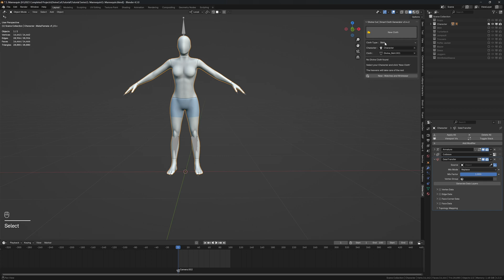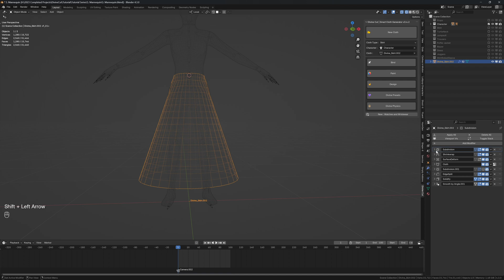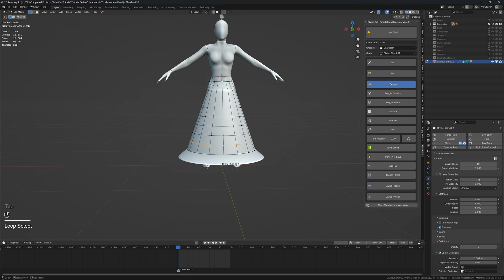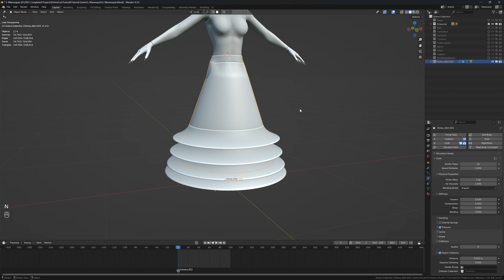How to make a 3D Skirt with Frills in Blender using DivineCut : Smart Cloth Generator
In this video we will be making a 3D Skirt with frills in Blender using DivineCut